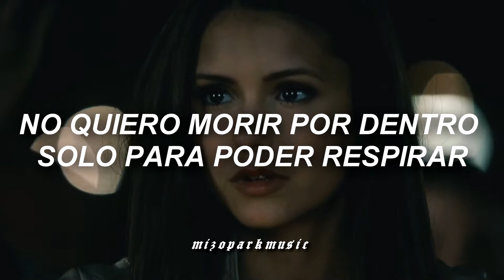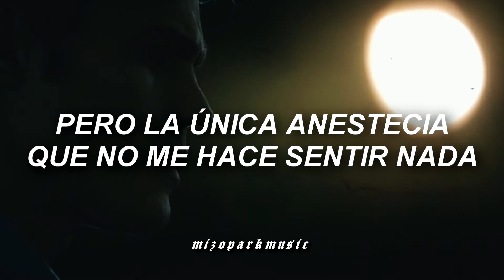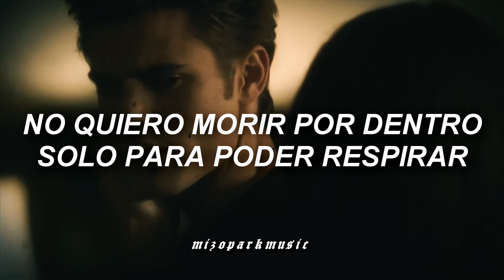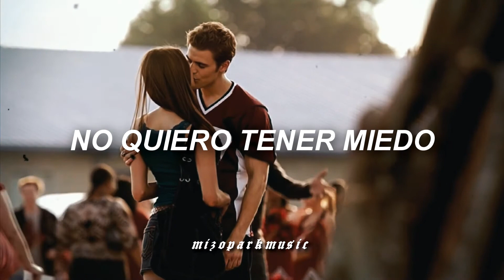Recordarás a Elena y a Stefan con esta canción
Song

No quiten mi marca de agua, hacer los vídeos me toma tiempo, quiero darles buen contenido en el canal.
Si hacen eso me veré en la necesidad de reportarlo obviamente (Youtube, Facebook, tik tok, etc).

Si ustedes ven o saben que suben mis vídeos a otra parte haganmelo saber por mis redes.

Sub español, traducción, edit lyrics, subtítulos en español, edits, lyrics.